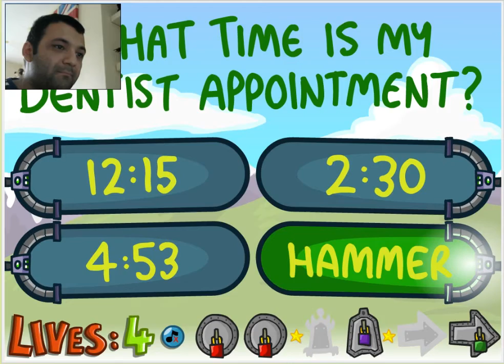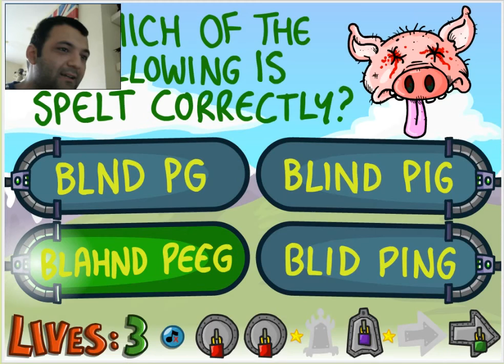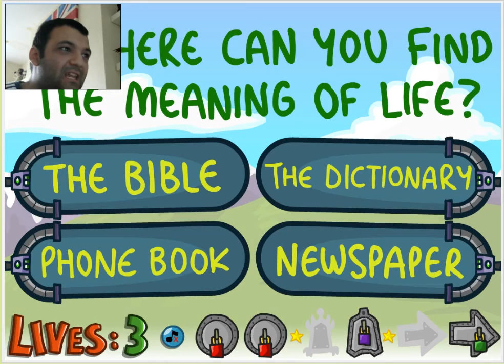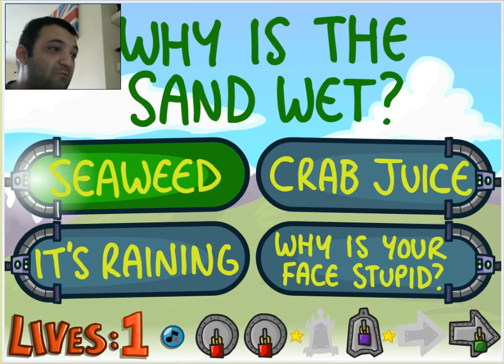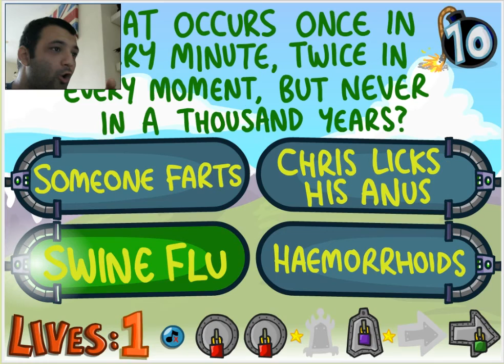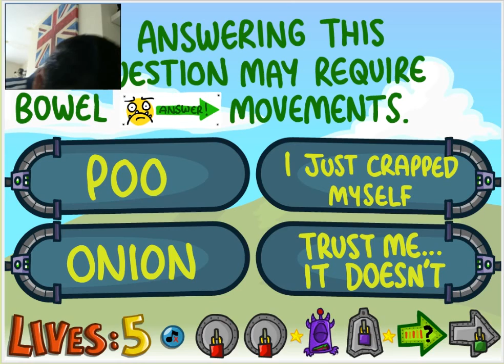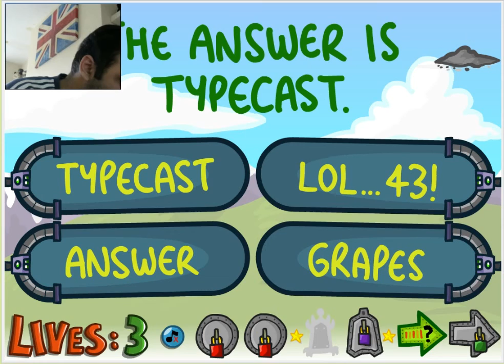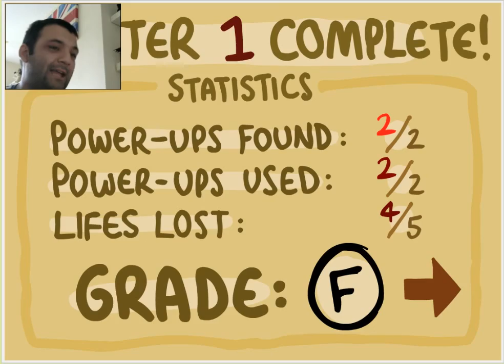The impossible Quiz Book - Chapter One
This game is FREAKING funny and annoying at the same time XD